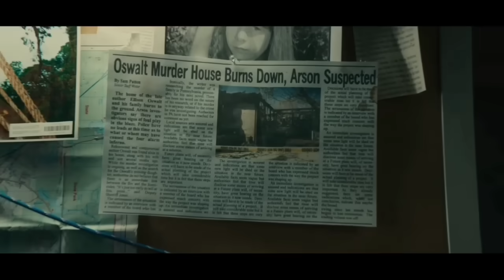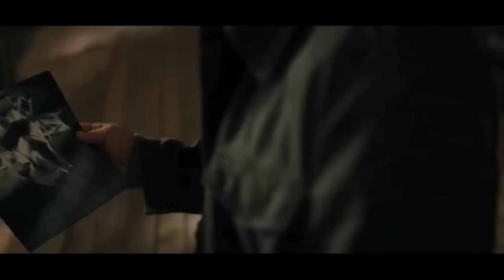Thang im u Khun ia Ki Kmie Ki Kpa | Sinister 2 movie Explained in Khasi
Movie Explained in Khasi

Please Watch the original movie also